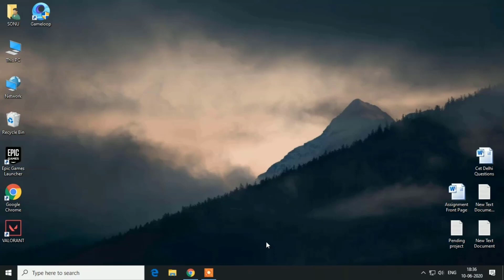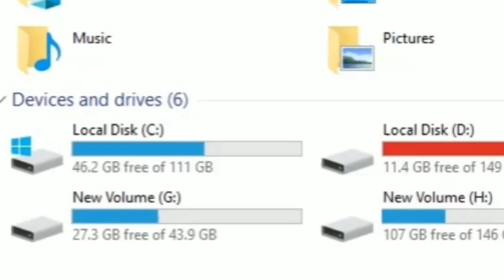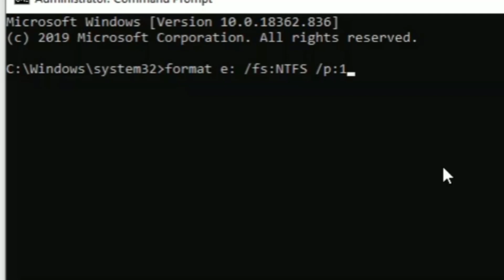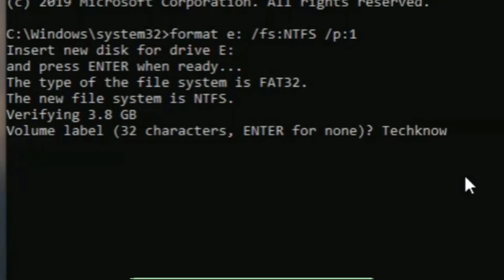How to Permanently Erase Data from Storage Device using cmd | HINDI | 2020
How to Permanently Erase Data from Storage Device using cmd

format (Drive letter with :  ) /fs:NTFS /p:1

इस वीडियो में ये समस्या हल हो गई है
How do I erase my hard drive using command prompt?

इस चैनल के साथ जुड़े

About: Techknow Hindi is a YouTube Channel, where you will find technological videos like Youtube Related, PC Computer Repair, product Unboxing, Reviews, Adsense how to fix computers, How-to Tutorials, Software Review, All About Tech  in Hindi, New Video is Posted Everyday